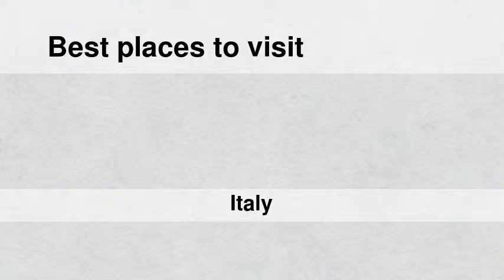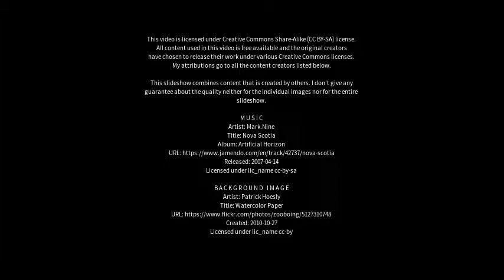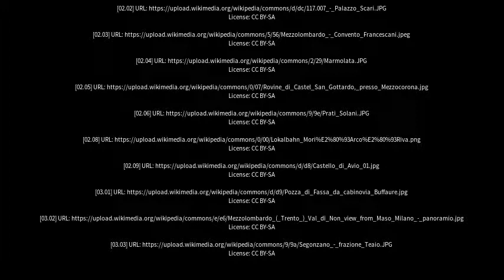Best places to visit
Best places to visit - Mezzolombardo (Italy) Best places to visit - Slideshows from all over the world - City trips, nature pictures, etc.